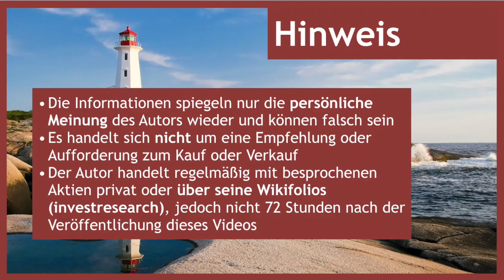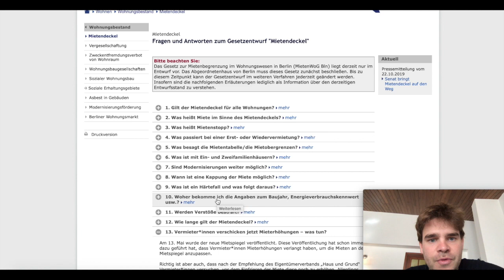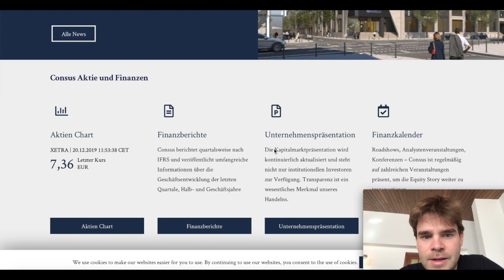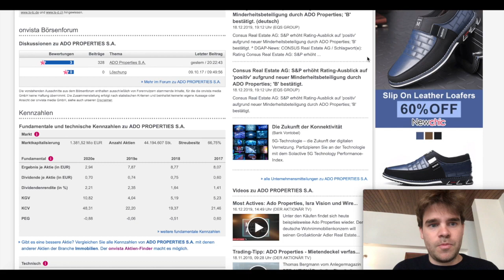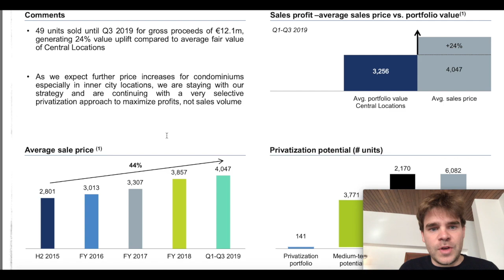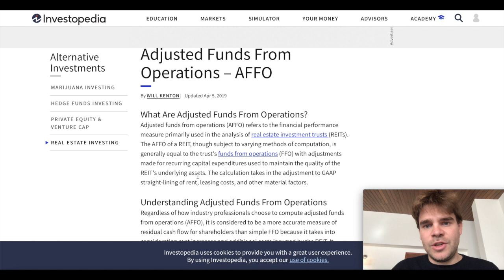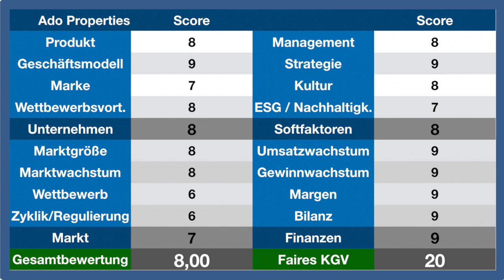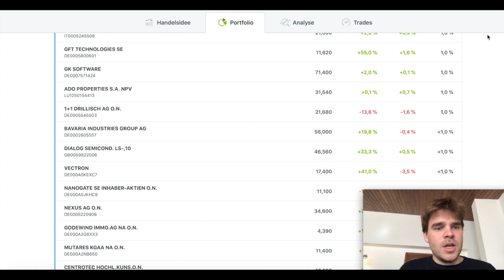Ado Properties Aktie - Vom Berlin Pure Play zu einem vollintegrierten deutschen Immobilienkonzern?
Noch kein Onlinebroker zum günstigen Aktienkauf? Meine Empfehlungen:
1 Euro Mobilebroker für Einsteiger und 2. Account